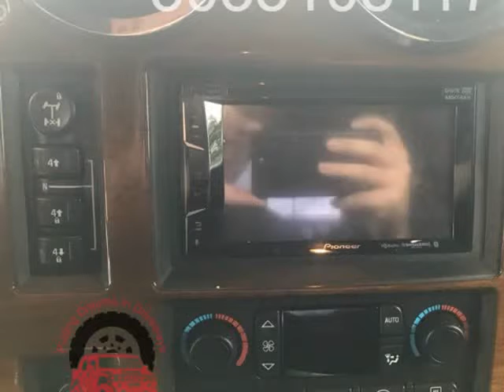2005 HUMMER H2 SUT (Albany, Oregon)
Titan Auto Group
4345 Santiam Hwy se
Albany